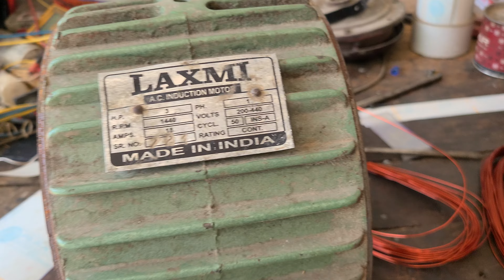Induction motor rewinding singel phase 4pole